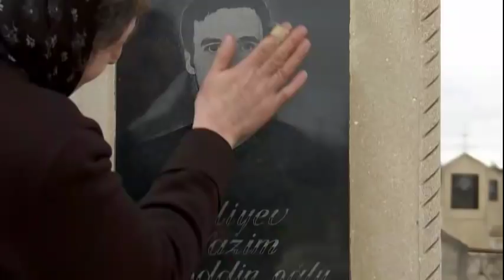Seni axtariram 01.04.2019 / Səni axtarıram 1 aprel 2019 / saat 15.55 ANONS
1 aprel, saat 15.55-də "Səni axtarıram"da!
Hansı xalq artistinin qızı axtarışa verildi?

25 il anasının əlindən alındı və öldürüldü!
Ögey ana Nazimin doğma anasının axtarışına çıxdı!
Nazimin ortalıqda qalan iki övladına kim sahib çıxacaq?
25 il əvvəl əlindən alınan anada, yoxsa...?

Ad gününə çağırdığı müğənni, ərini əlindən aldı!
O, müğənni kimdir? Şok!

Həkimlər Nurcanla bağlı hansı qərarı verdi?
Anasını itirən balaca Nurcan sağlamlığına qovuşacaqmı?